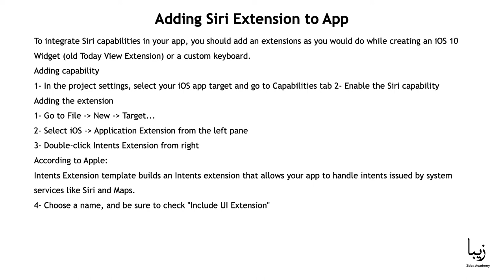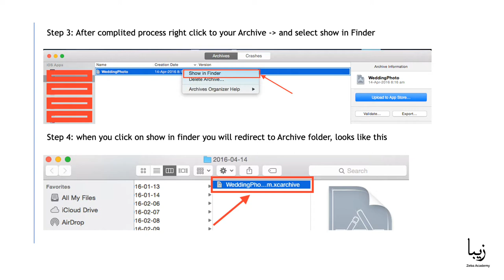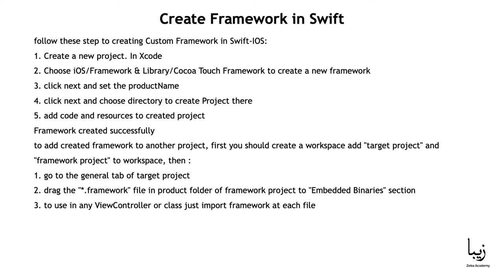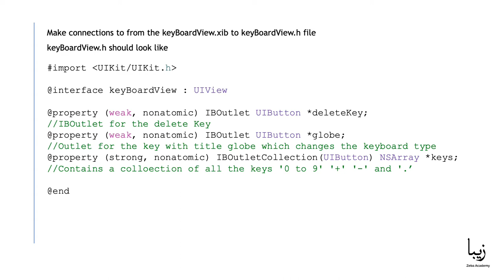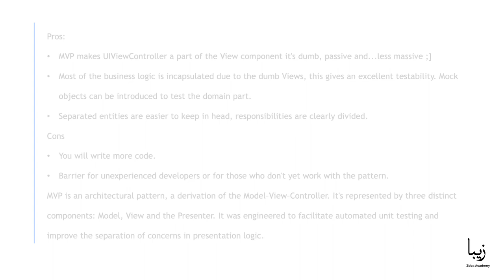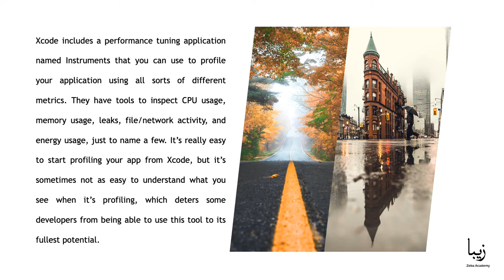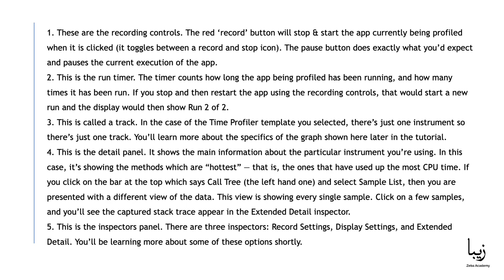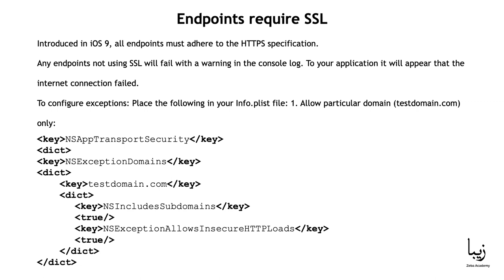iOS Development. Adding SiriKit. Creating Custom Framework, Keyboard in iOS - Course for Beginners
📌This video is part 8 of the iOS Development FREE course from Zeba Academy.

You will start by learning the basics of iOS app development using the Swift programming language and XCode, Apple's development environment. You'll develop your first iOS apps using layouts, views, UIKit, and more.